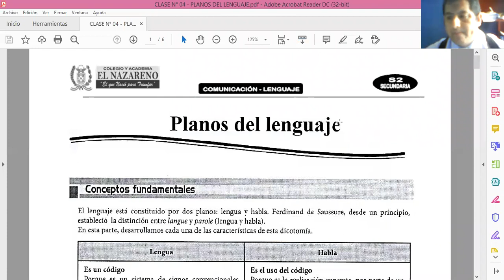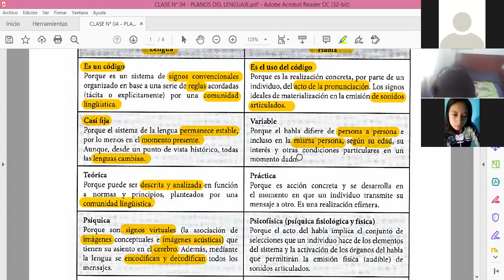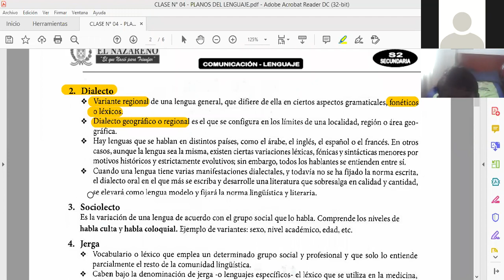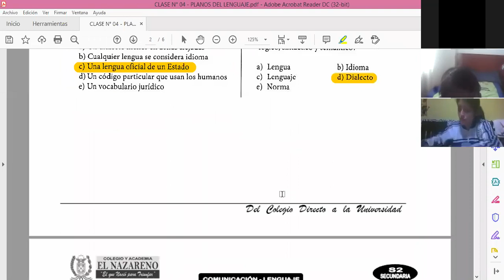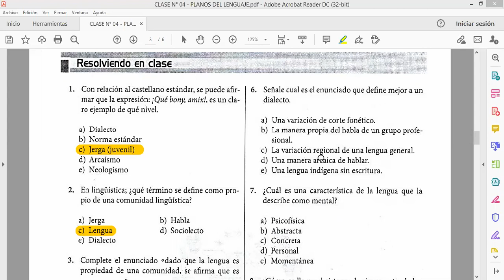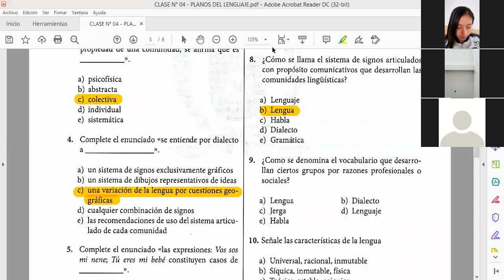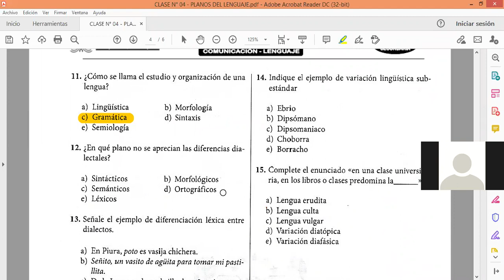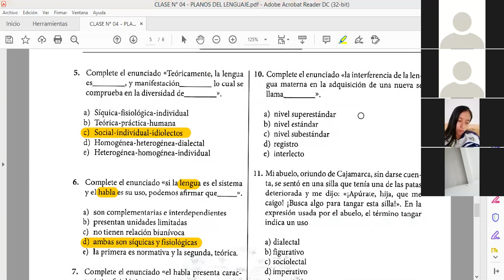PLANOS DEL LENGUAJE S2